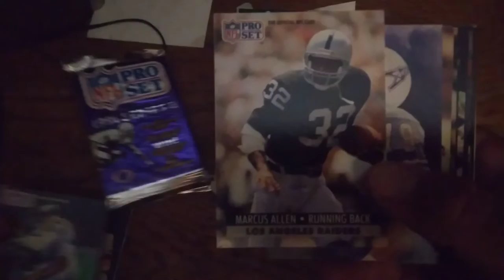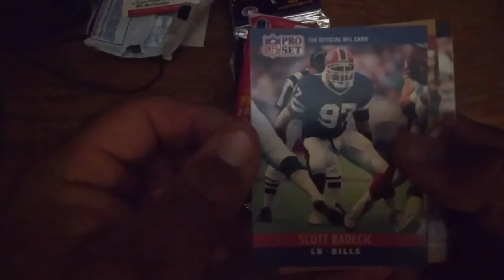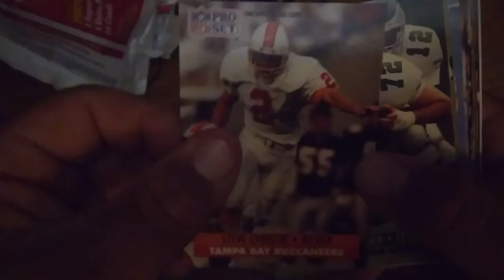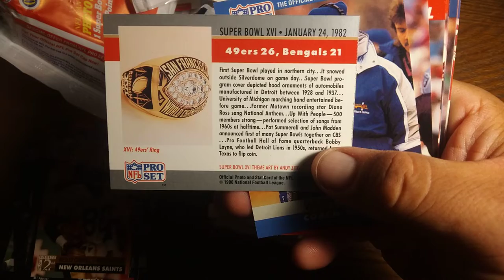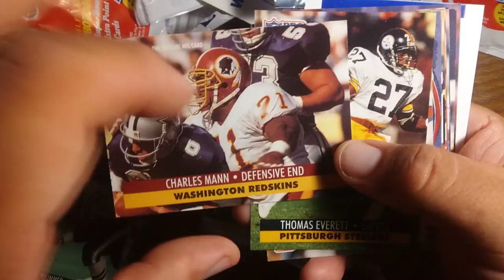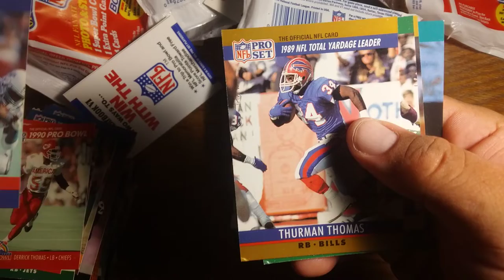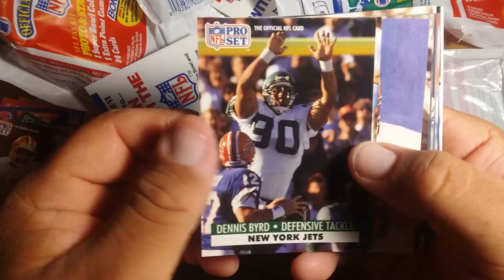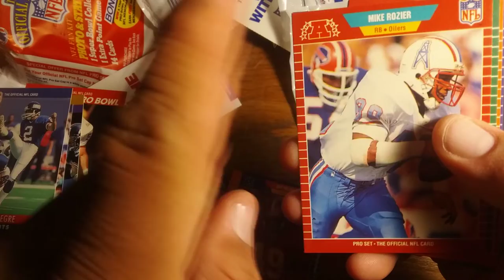Old School Thursday Pro Set Football Mixer